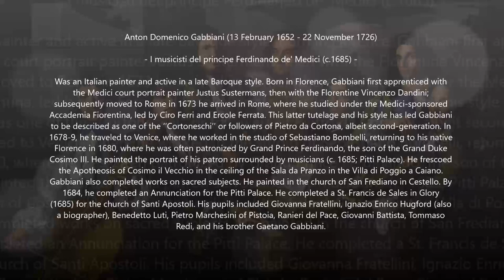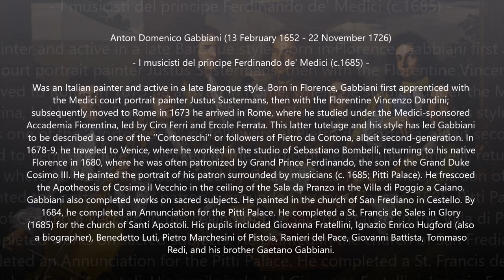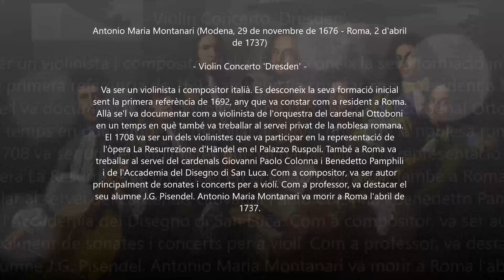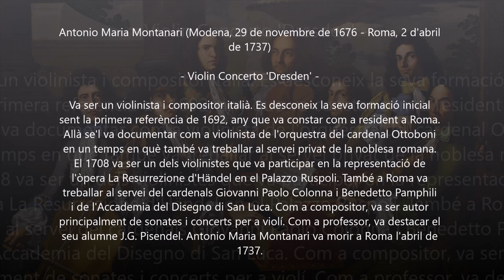Antonio Maria Montanari (1676-1737) - Violin Concerto 'Dresden'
Autor: Antonio Maria Montanari (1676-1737)
Obra: Violin Concerto 'Dresden'
Intèrprets: Johаnnеs PrаmsohIеr (violin); EnsеmbIe Didеrot

Pintura: Anton Domenico Gabbiani (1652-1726) - I musicisti del principe Ferdinando de' Medici (c.1685)

Antonio (Maria) Montanari
(Modena, 29 November 1676 - Rome, 2 April 1737)

Italian composer and violinist. Nothing is known of his childhood or his musical education but he was already in Rome as a young man, and between 1692 and 1737 documentation exists (albeit with interruptions) indicating his involvement as a violinist, often in important positions, in the orchestra of Cardinal Ottoboni (see illustration). From 1712 onwards he appears to have held a permanent post in the Ottoboni household but he also served other families of the Roman nobility, and he is thus found among the musicians who performed in Handel's La Resurrezione in 1708 in the Palazzo Ruspoli. On this occasion, and on others documented from 1694 onwards, he is referred to as ‘Antonio del sig.r card.le Colonna’, which suggests that he had already been in the service of Cardinal Giovanni Paolo Colonna for some time. Between 1695 and 1708 he was in the service of Cardinal Benedetto Pamphili and of the Accademia del Disegno di S Luca. Montanari must have had considerable standing as a violinist, his name always appearing near the top of the lists of players. His reputation was such that J.G. Pisendel, who had already studied with Torelli and Vivaldi, took lessons from him in 1717. In his op.5 trio sonatas of 1707 Giuseppe Valentini entitled one work La Montanari. He also dedicated a sonnet to Montanari in his collection of Rime, and another sonata by him entitled La Montanari exists (in D-Dlb). According to contemporary sources, Montanari experimented with enharmonic micro-intervals. His high standing as a violinist suggests that he would have had a teacher-pupil relationship with many talented players in Rome, especially after the death of Corelli, including, perhaps, P.A. Locatelli. Montanari's works have yet to be studied in depth. His Concerti op.1 reveal an able violinist, but one who never exceeded the average technical demands of the time. The composer Francesco Montanaro, whose collection of Sei Suonate, op.1 was published by Le Cène, must be taken to be the same person as Antonio Montanari.